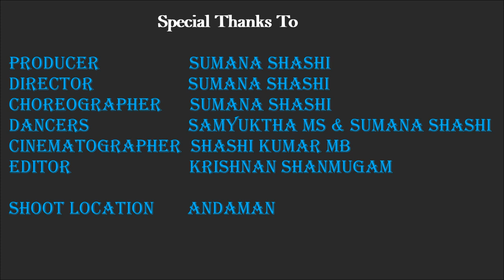Dora Swalpa Dora.... Mom Daughter dance....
Summer vacation make us stay far from each other... every mom face this missing phase...